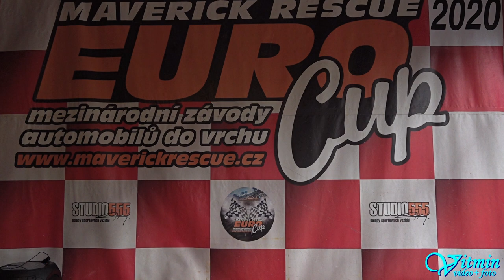BMW 318i - Petr Toušek - 3.Vírské serpentiny 2020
Petr Toušek si za deštivého počasí dojel v obou dvou víkendových závodech se svým vozem BMW 318i pro druhé místo ve třídě AS-S1-2000 na 3.Vírských serpentinách roku 2020.